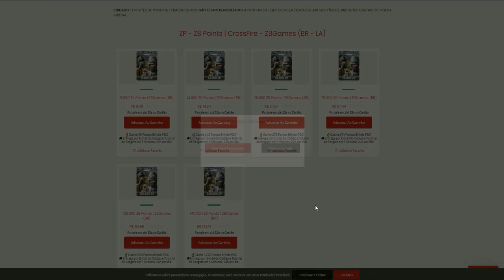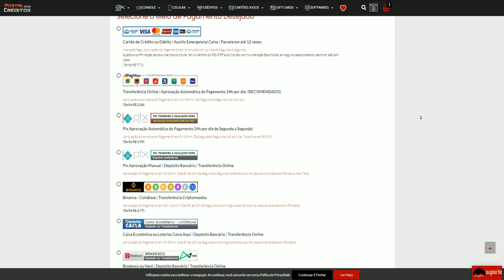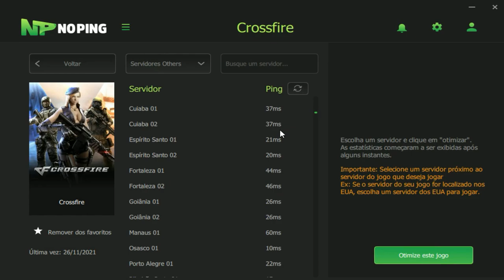A REAL sobre o CENÁRIO de CROSSFIRE em 2023🤔